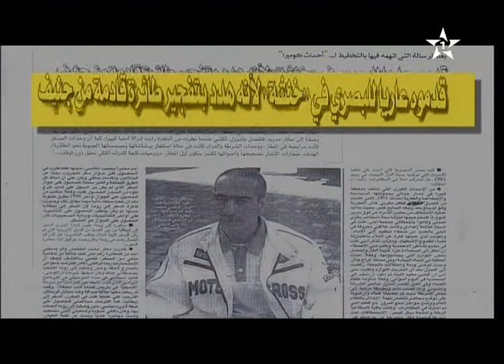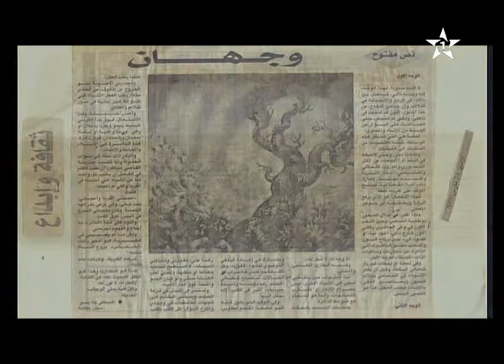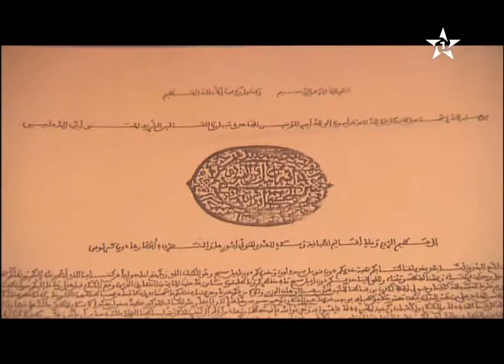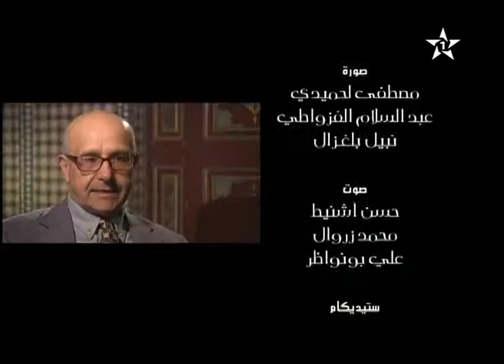علامات و ظلال - ثورة الصمت